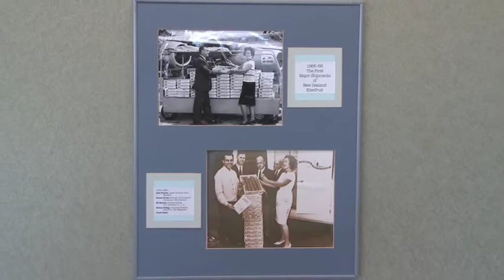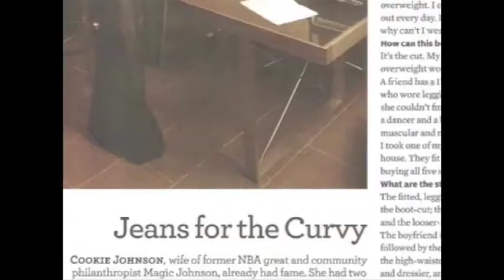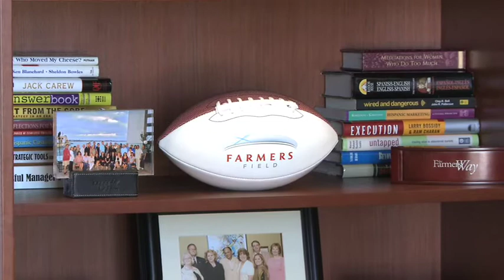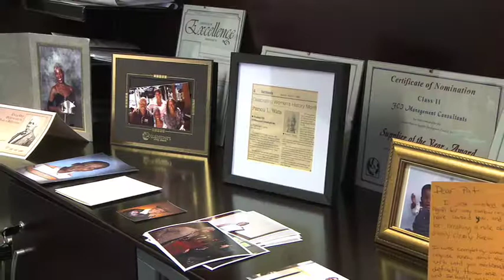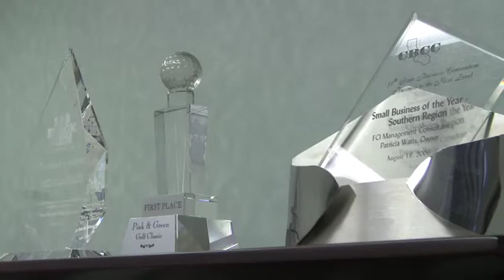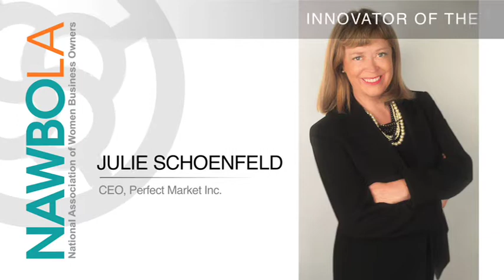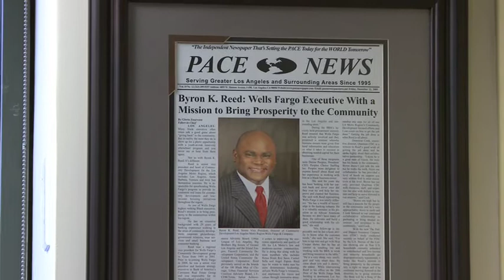NAWBO 2012 Lubov Azria